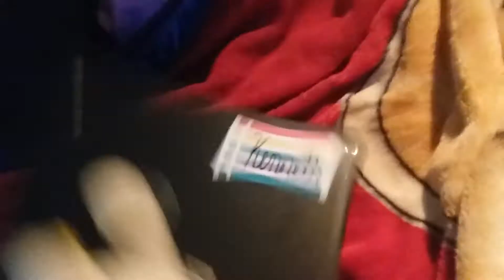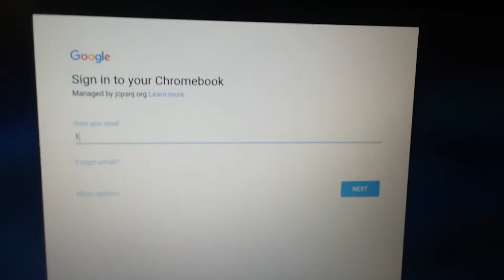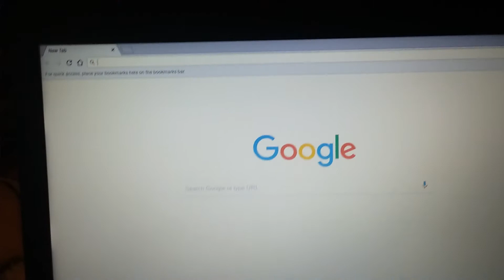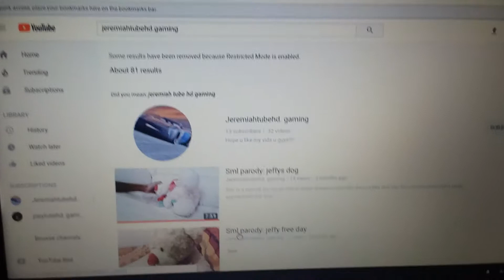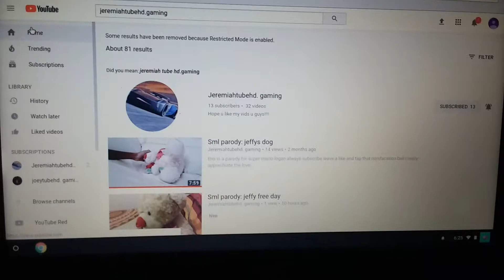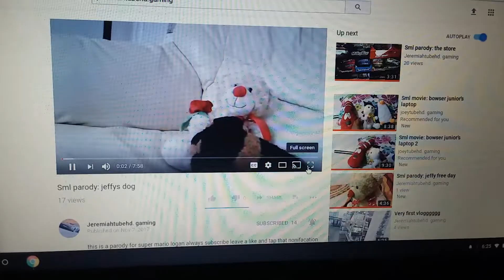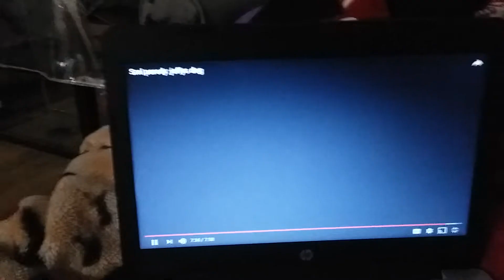Sml movie: bowser junior's laptop 3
HERE IS PART 3 OF THE LAPTOP!!!